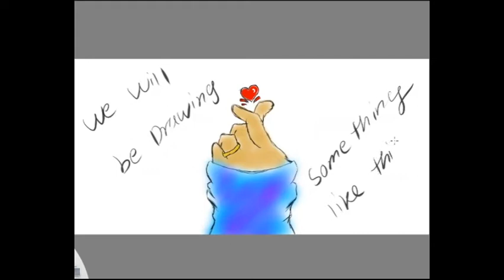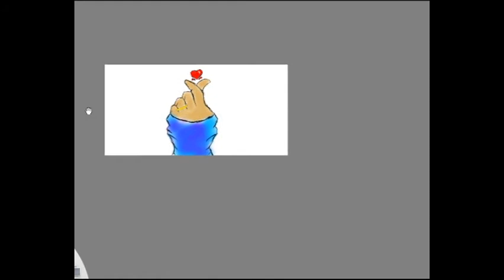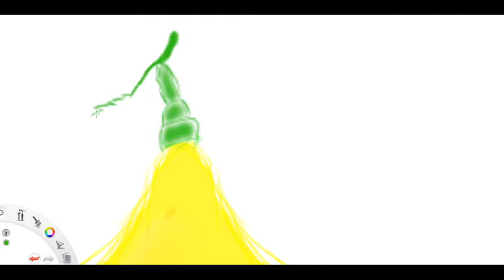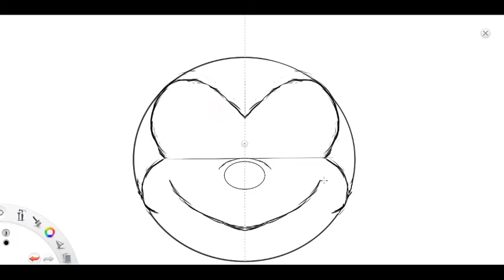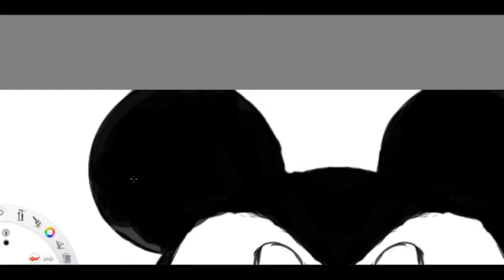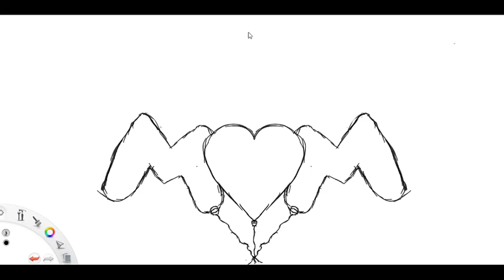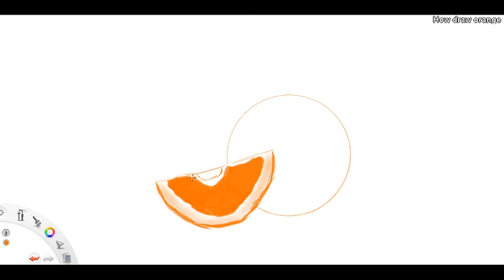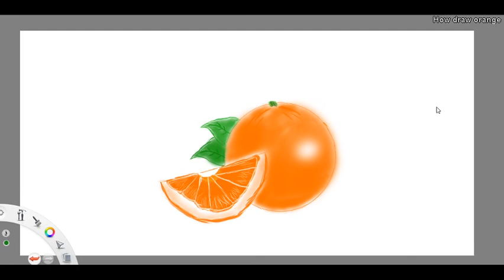non stop classical with diffrent drawing episode 002